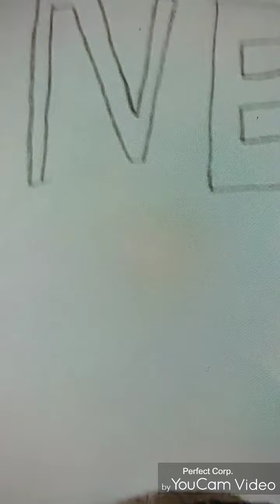Draw Anekke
Here i draw Anekke. With pens and professional painting kit. It's not important to me that you like it. And to learn interesting techniques. Thanks!